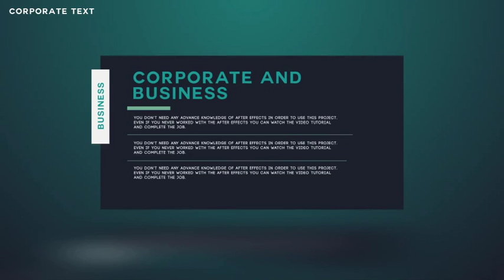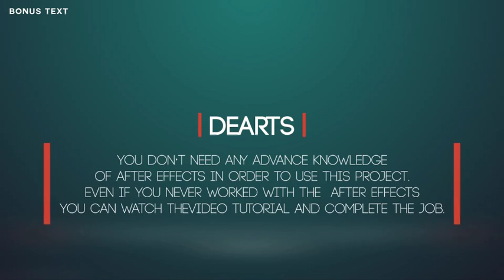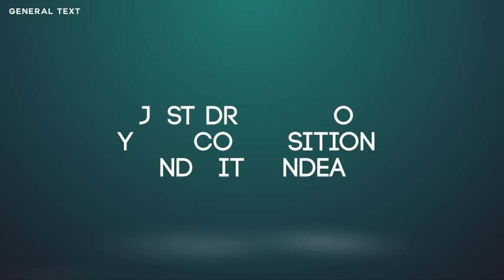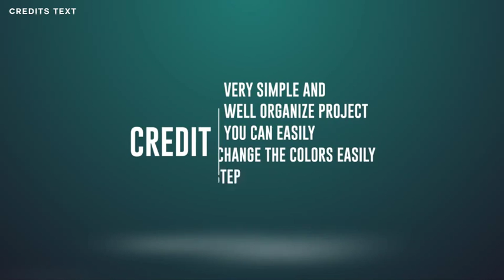210 Title Animations